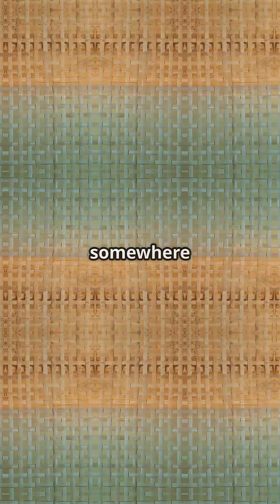Einstein Said Time Is a Lie – Here's Why 😳🧠timetravel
Albert Einstein didn’t just revolutionize physics—he shattered our very concept of time.Discover why he believed past, present, and future are all happening at once. What does it mean for your memories... and your future?